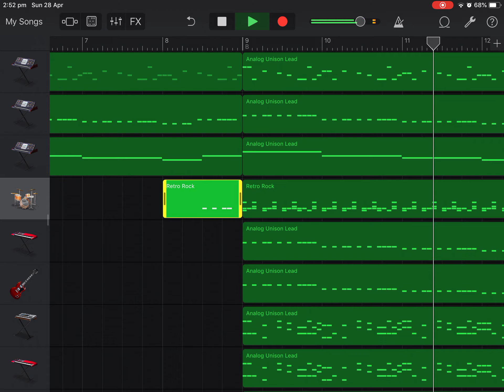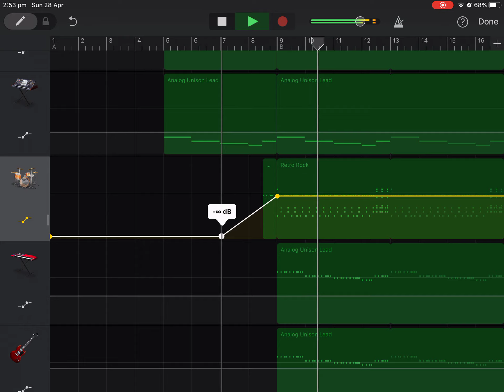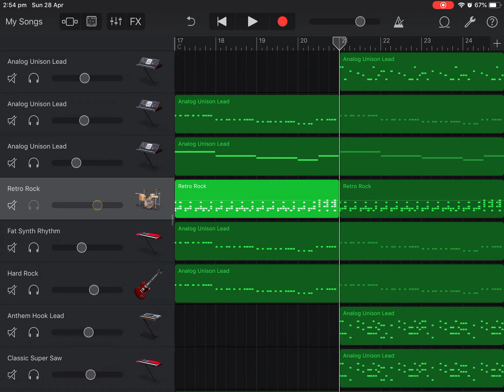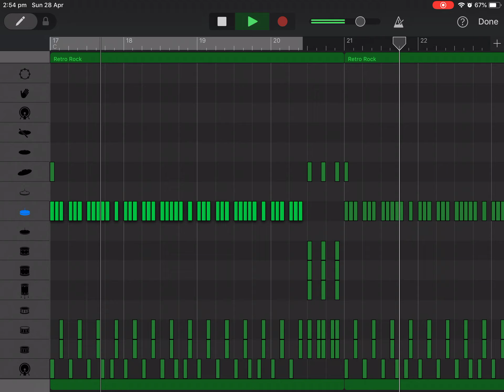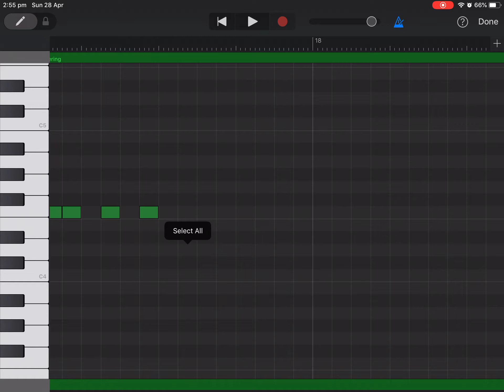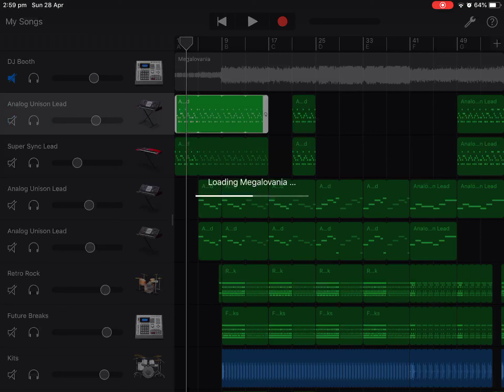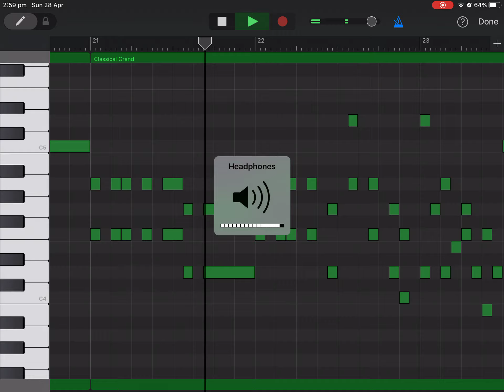How to make megalovania part 2